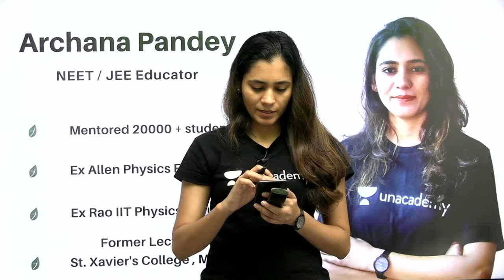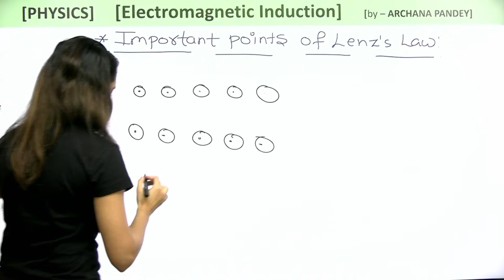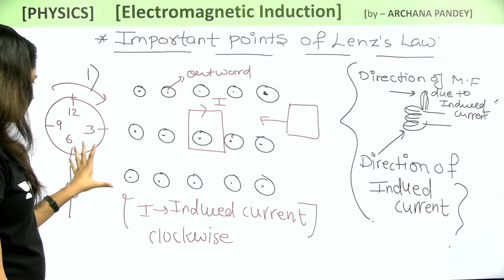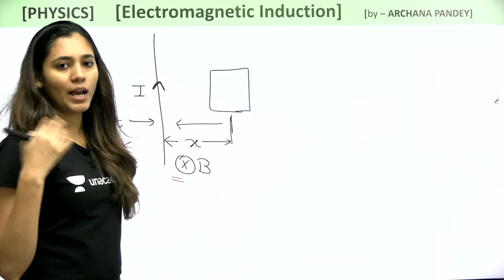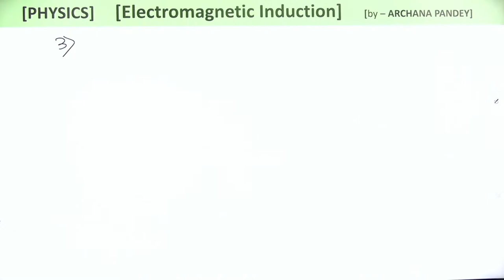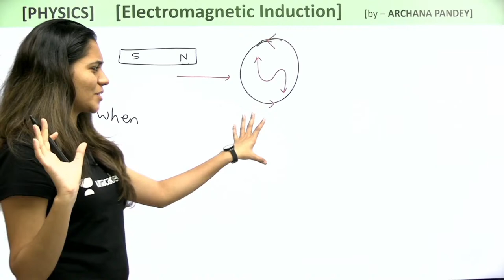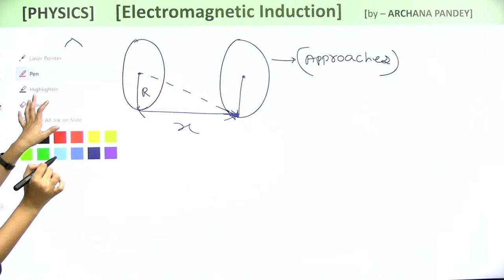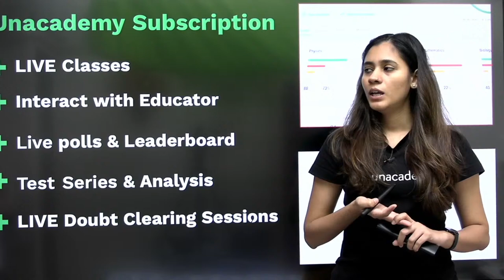Electromagnetic Induction - 10 | Mutual Induction | Physics | NEET 2022 | Archana Pandey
In this session, Archana Pandey will be teaching about the Electromagnetic Induction - 10 For NEET 2022 Exam.

During the live session, Archana Pandey will be sharing a lot of Tips and Tricks to crack the NEET Exam. Aspirants who are preparing for their Exams will be benefited from this channel. Unacademy platform has the Best Educators from all over the country, who take live classes every day.

👉🏻 Archana Pandey and other top educators are teaching live on Unacademy Subscription.

Unacademy Subscription Benefits:

1. Learn from your favorite teacher
2. Dedicated DOUBT sessions
3. One Subscription, Unlimited Access
4. Real-time interaction with Teachers
5. You can ask doubts in a live class
6. Limited students
7. Download the videos & watch them offline